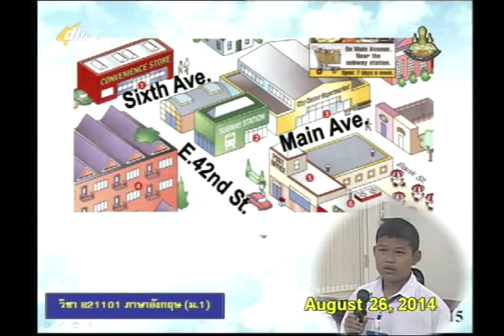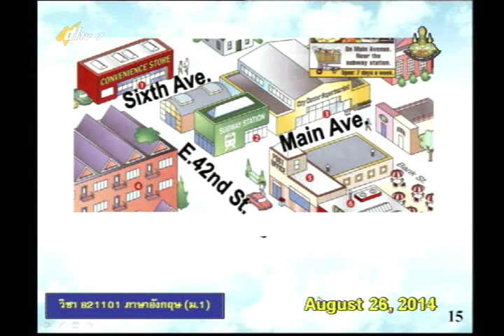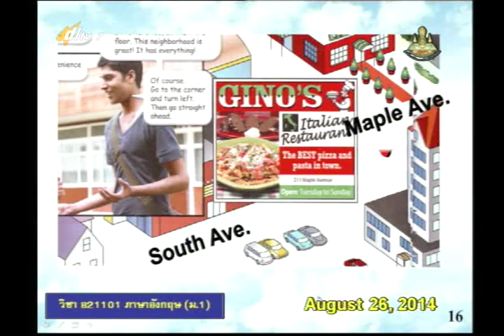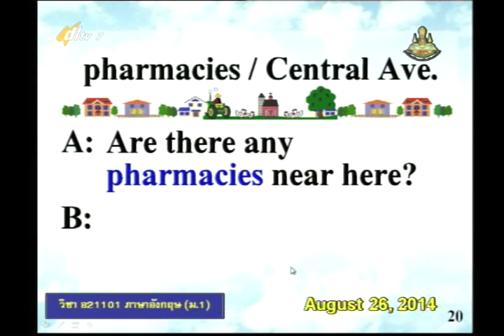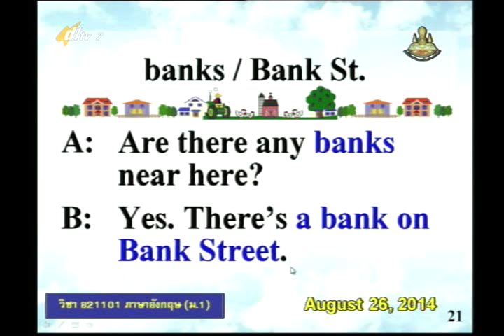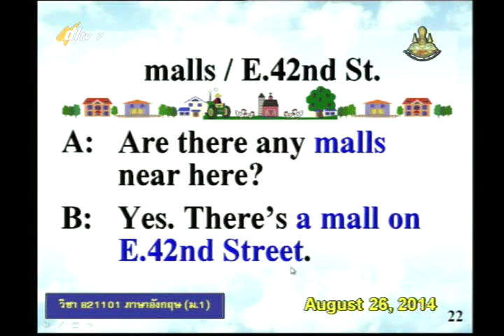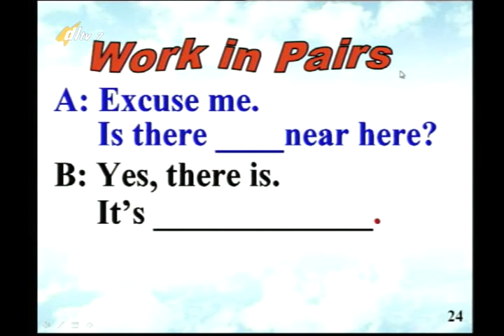040D+7260857+อ+Where do you live+engm1+dl57t1